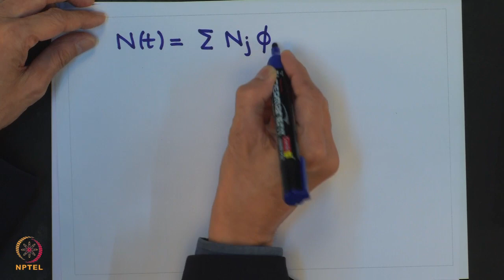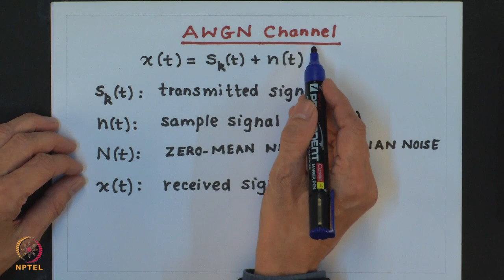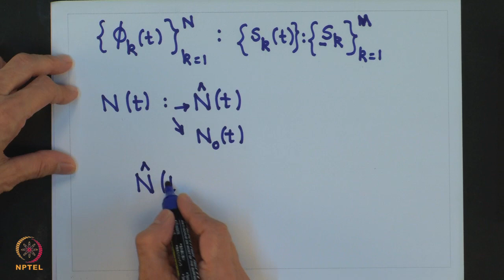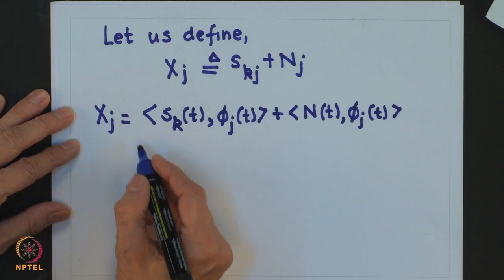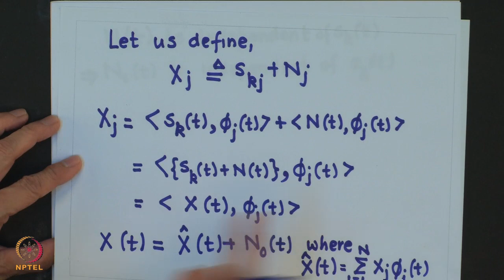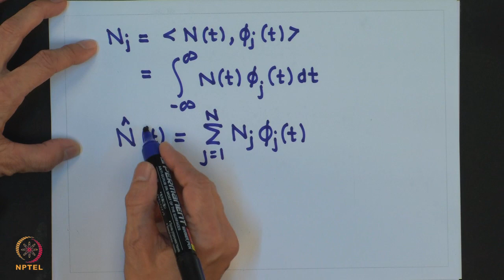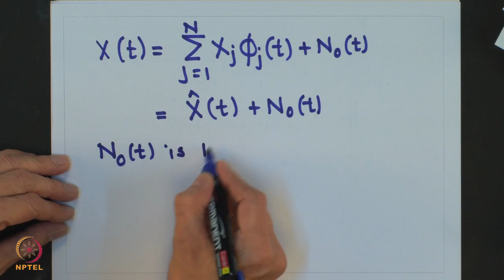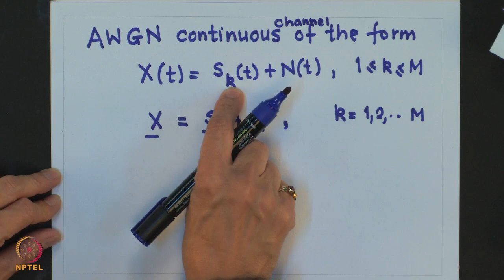Week 4-Lecture 19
Lecture 19 : AWGN Vector Channel